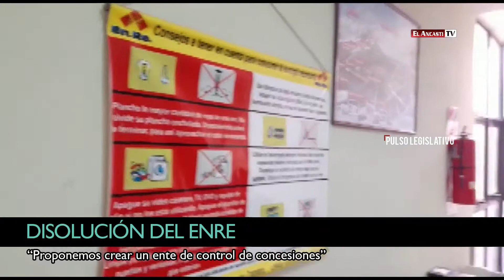Disolución del ENRE: proponen controlar todas las concesiones estatales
El diputado provincial de la UCR, Luis Lobo Vergara, presentó un proyecto de ley para la creación de la Agencia Única Reguladora de Catamarca. Este ente, según lo propuesto en esta iniciativa, tendrá el rol de controlar todas las concesiones estatales, como lo son hoteles, la Terminal de Ómnibus, servicios de energía eléctrica y de agua. Lobo Vergara fue crítico con el proyecto presentado por el Senador Raúl Barot al indicar que tiene problemas de redacción y además crea una estructura mayor a la existente actualmente con el Ente Regulador de Servicios Públicos.